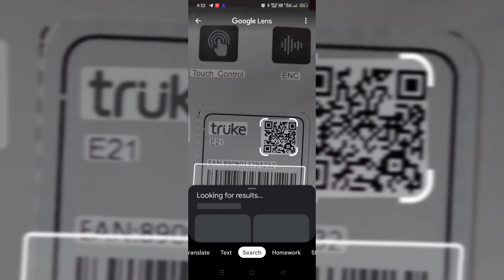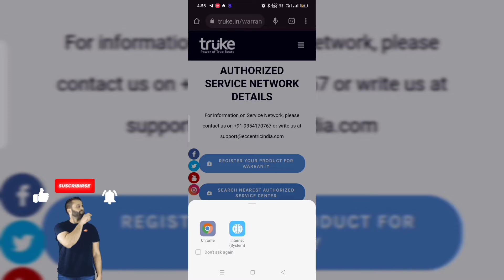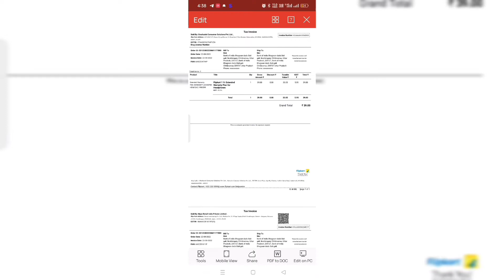👍truke Buds Q1 Warranty Registration | Warranty Registration process of Truke Buds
truke Buds Q1 Warranty Registration | Warranty Registration process of Truke Buds | Truke Buds warranty Registration| Warranty claim truke Buds